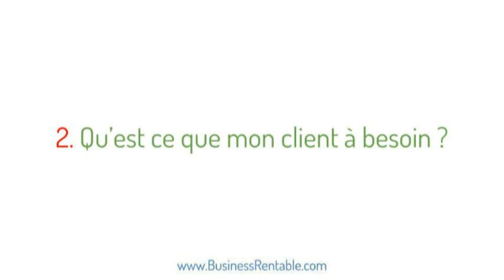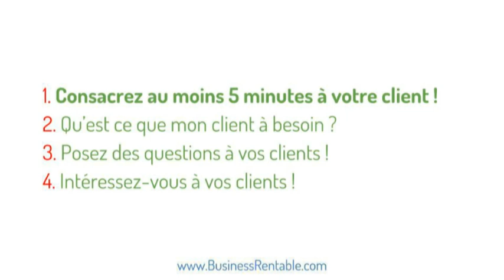Pourquoi consacrer au moins 5 minutes à chacun de vos clients